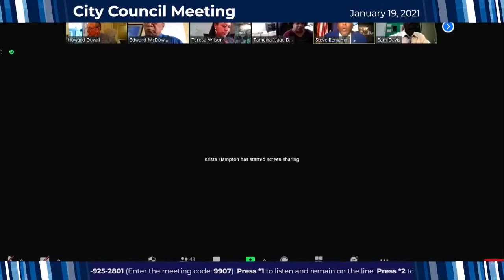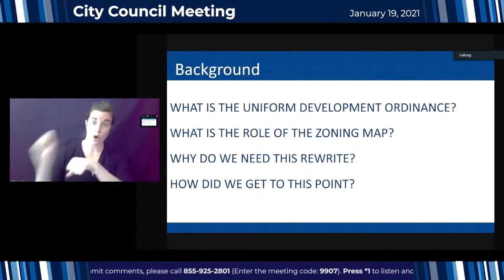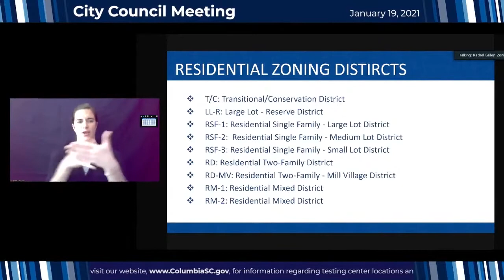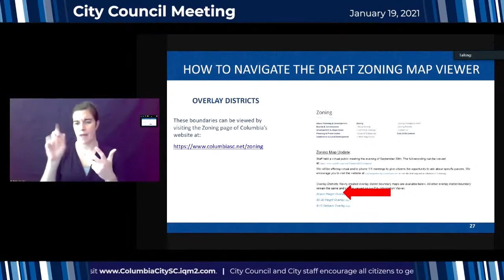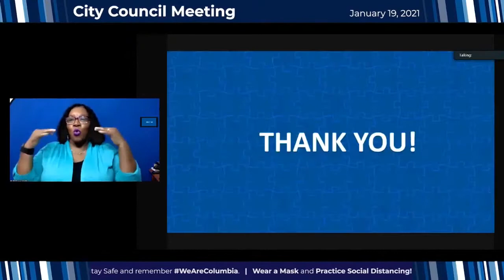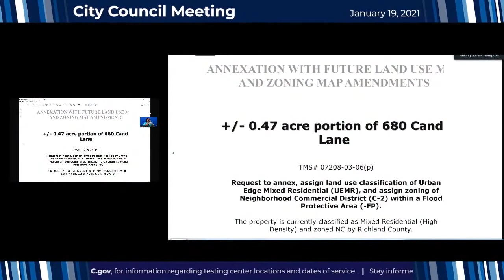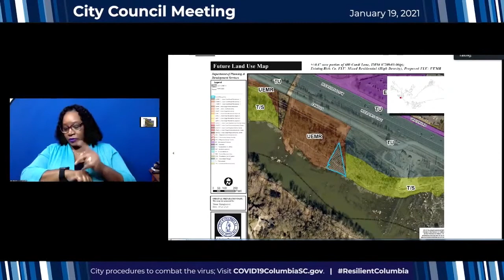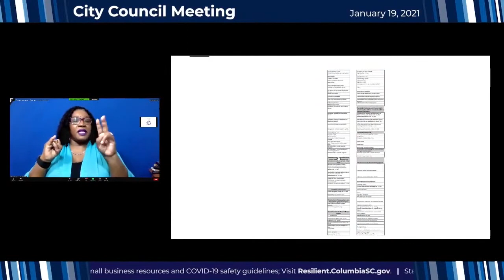Zoning Public Hearing | January 19, 2021